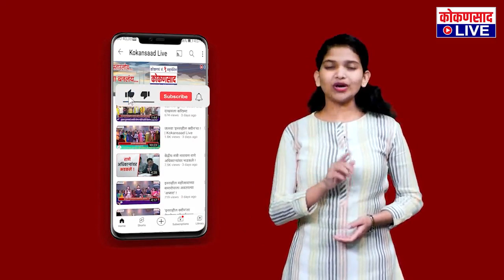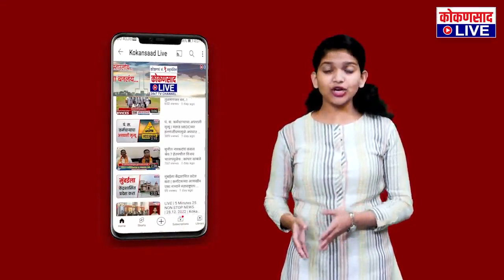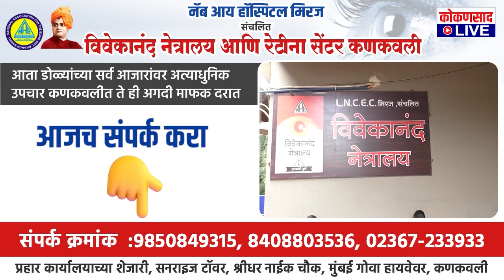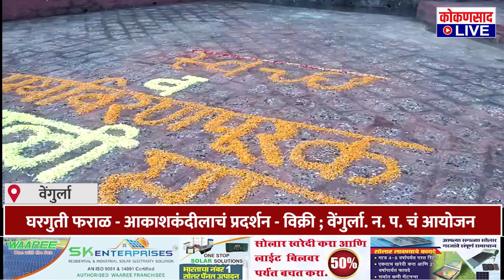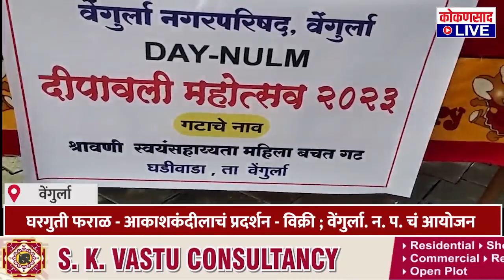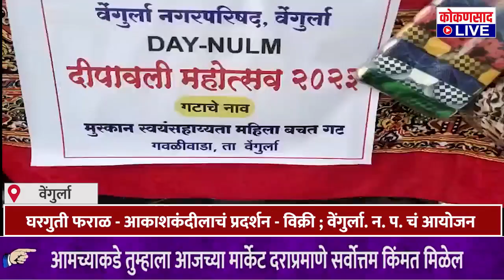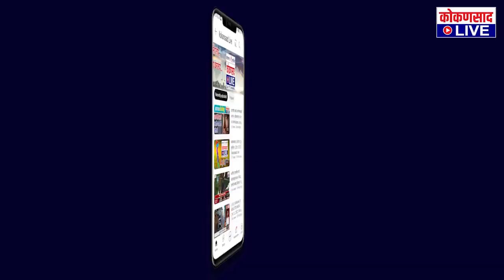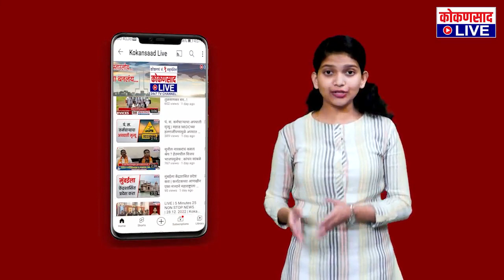कोकणसाद LIVEचं दिवसभरातील ठळक बातम्यांंचे बुलेटिन |【10:11:23】